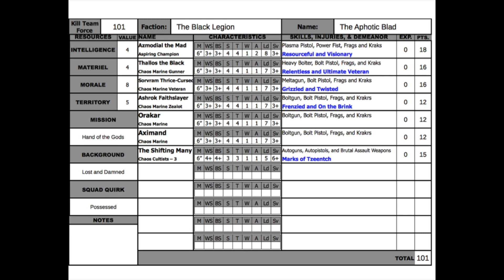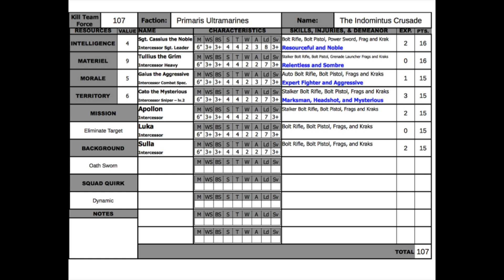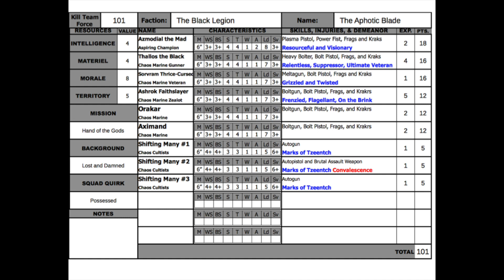The Kill Team Chronicles: Ultramarines vs Black Legion Battle Report #5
On this episode of “The Kill Team Chronicles”  The Indomintus Crusade of the Ultramarines battle against the Aphotic Blade of the Black Legion in a Terror Tactics scenario to the death.  Who amongst these most ancient of enemies shall rise to triumph?